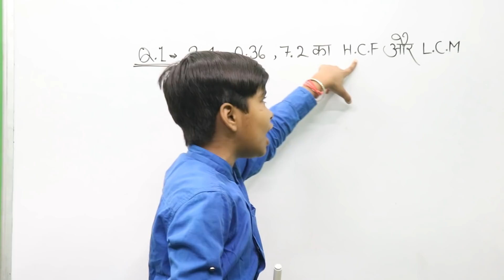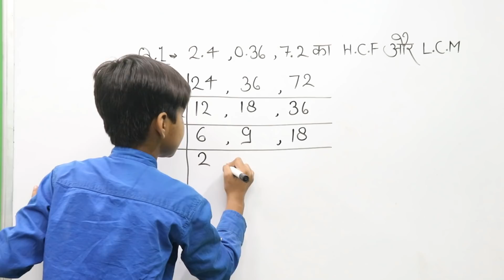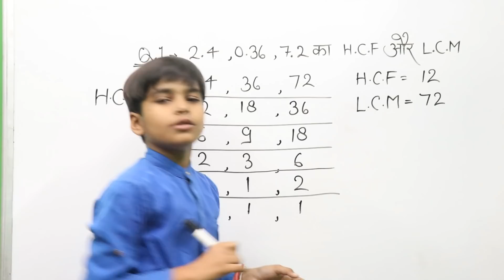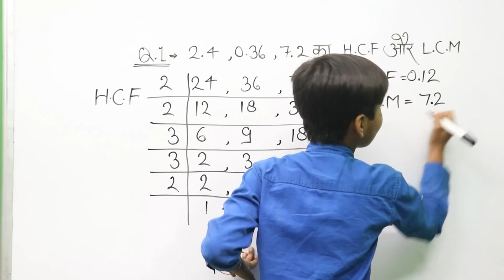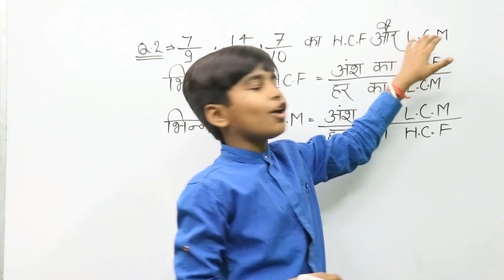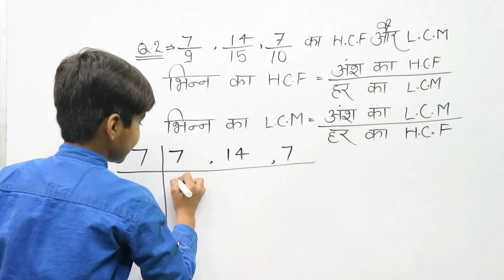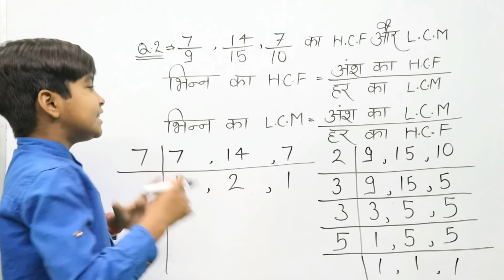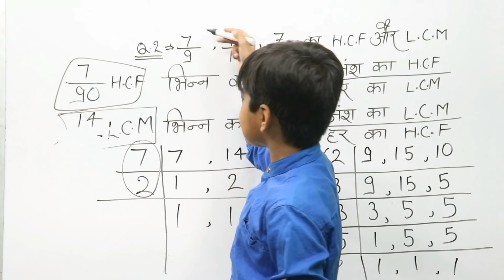HCF & LCM Decimal fraction || How to find HCF & LCM Decimal || दशमलव भिन्न का LCM & HCF कैसे निकाले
Hello ! dosto swagat hai aap sab ka aapke apne youtube channel RN Glory me aur aaj ki is video me ham aap logo ko bataenge ki HCF AND LCM DECIMAL FRACTION